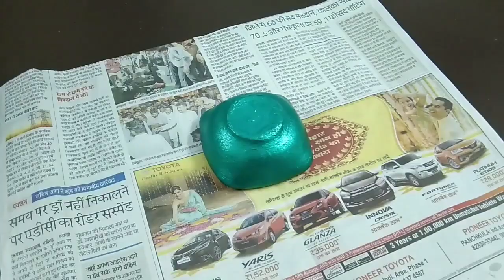असान तरीके से दीया सजाये घर पर / Diya Decoration Ideas – Monikazz DIY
Today I am sharing Diya Decorationm Idea For Diwali
If you liked this video of diya decoration then please Like it, Share It.